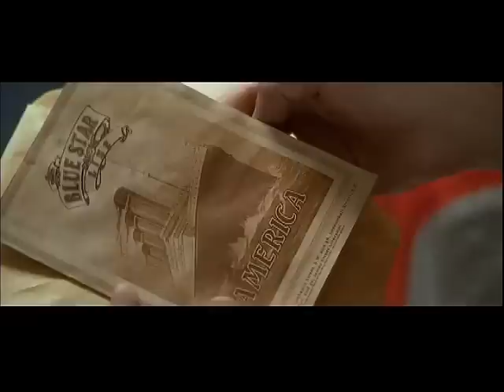CIAO AMERICA Clip 1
Our favorite section of Ciao America when Lorenzo visits his grandfather's town in Pratola Serra, in the province of Avellino.